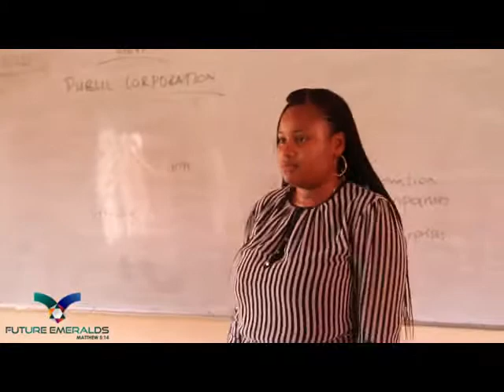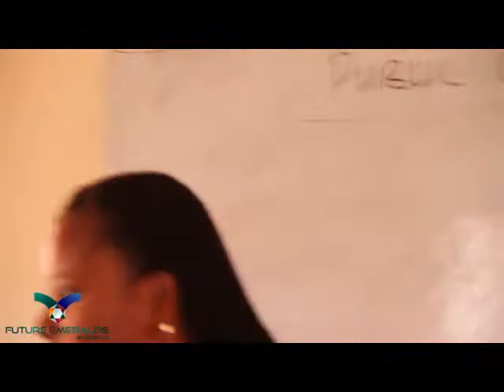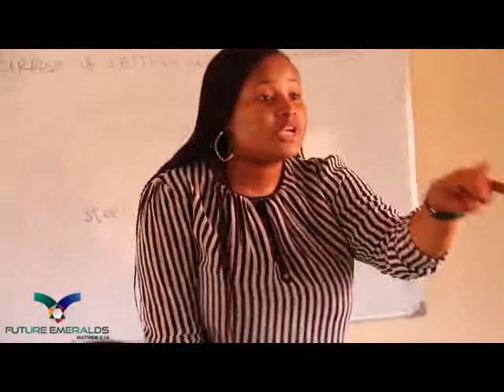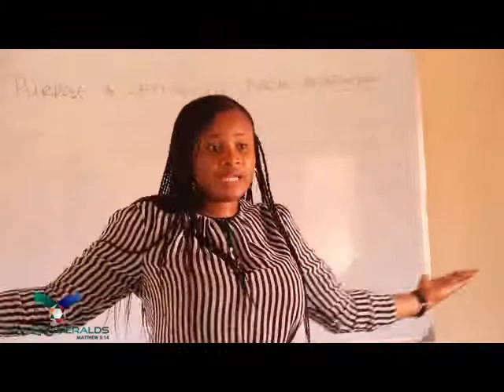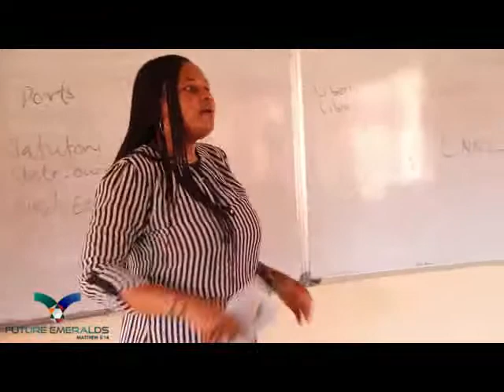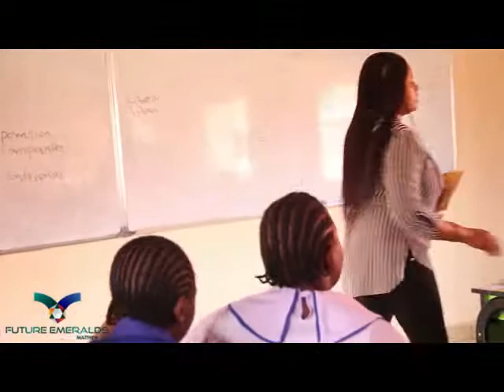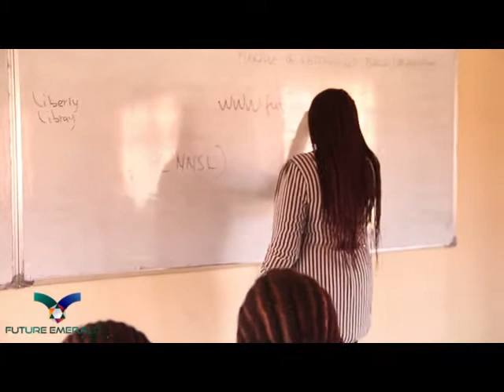Career Talk With Imaguero Girls College SSS2 Students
A Career talk with SSS2 students of Imaguero Girls College in Benin City, Edo State Nigeria, by Elizabeth Era, on the 28th of January, 2015.